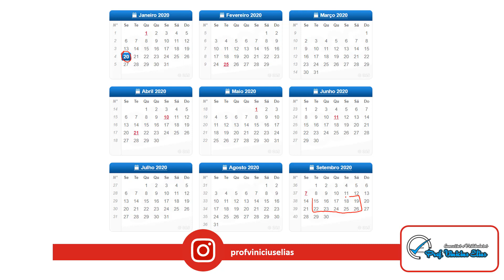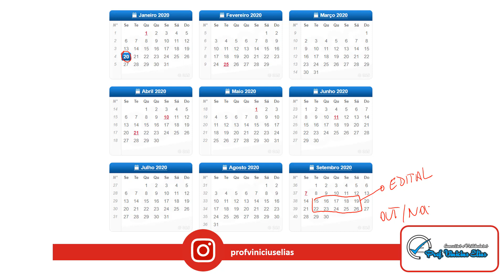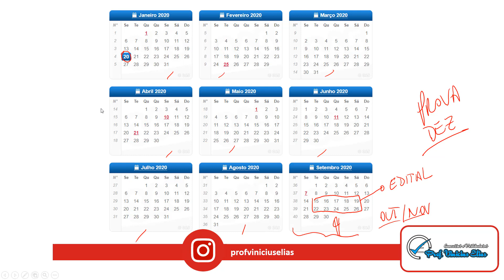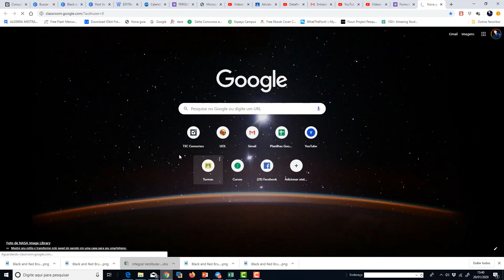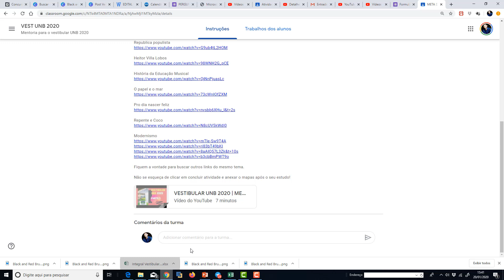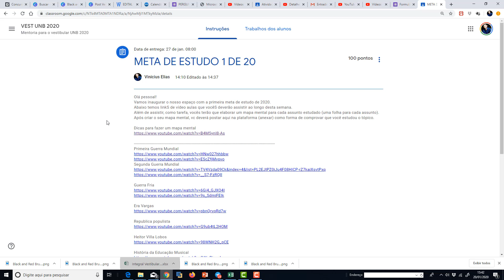MENTORIA PAS UNB 2020 | Apresentação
Estudo gratuitamente conosco e aumente suas chances de aprovação no PAS UNB 2020.

📌LINK PARA CADASTRO DE NOVOS ALUNOS
TURMA PAS 1

📌Conheça nossos cursos online para o PAS UNB
CURSO COMPLETO (VÍDEO AULAS + SLIDES) DE ANÁLISE DE OBRAS PAS 1 - 2020

CURSO ANÁLISE DE OBRAS EM MAPAS MENTAIS  PARA O PAS 2 - 2020